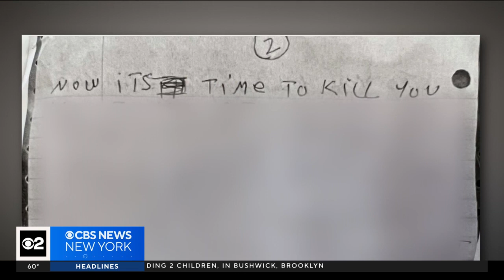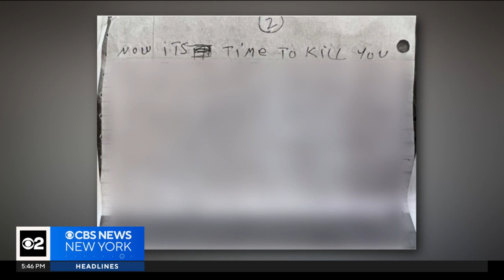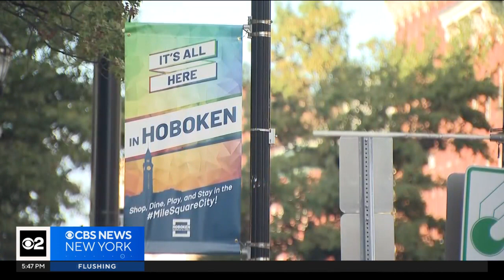Exclusive: Hoboken Mayor Ravi Bhalla says he's received threatening letters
The mayor of Hoboken, who is a practicing Sikh, is speaking out after he says he was the target of threatening letters in the mail. The first called on him to resign, and they only got worse from there. Now, he is pushing back. CBS New York's Naveen Dhaliwal has the exclusive.